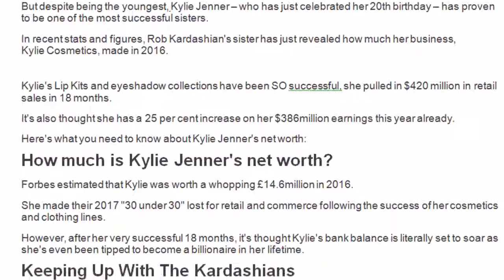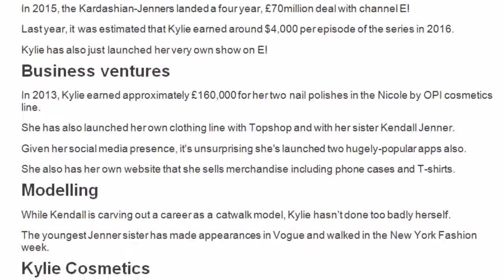Kylie Jenner net worth REVEALED Kim Kardashian's sister's 2016 earnings are set to break records